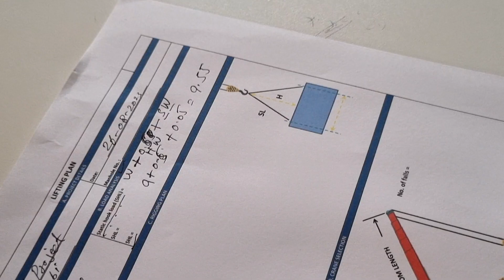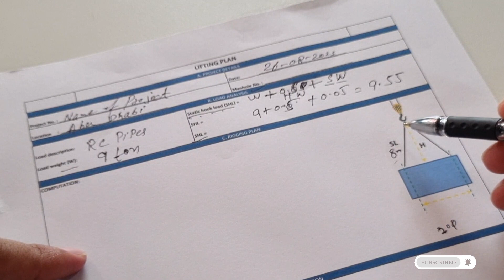The Rigging Calculations | Chain Sling Calculations | Detail Sling Load Calcutaions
Load Calculations | Sling Load Calculations | How to Calculate Sling Tension | Mechanical Engineer | Engineer Vlogger